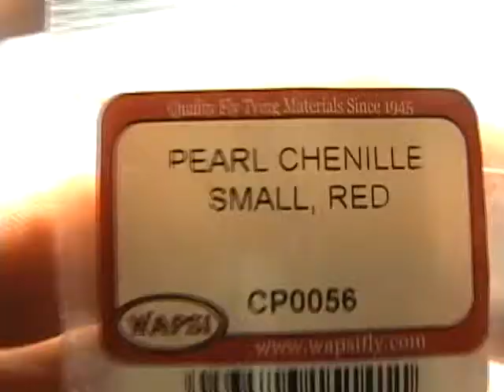Fly Fishing The Surf